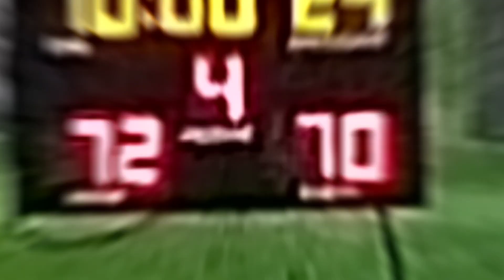TEAM JAYPEE VS TEAM ELMER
OLYMPIA BALLERS CLUB
JAYPEE VS TEAM ELMER